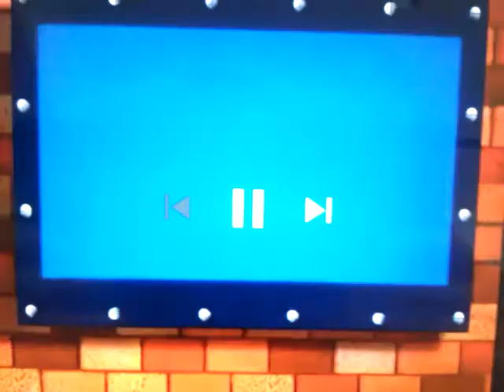Bob the builder bulfluf bob